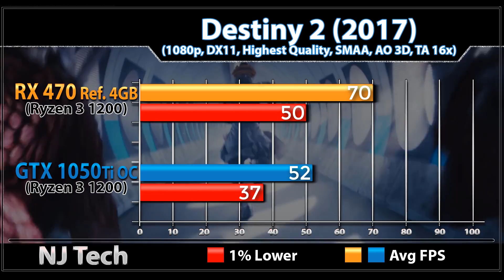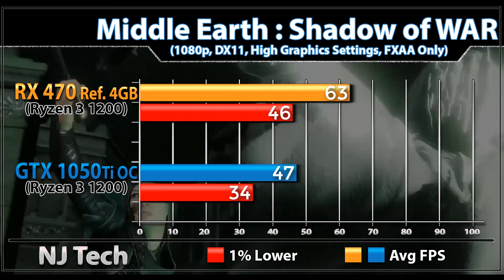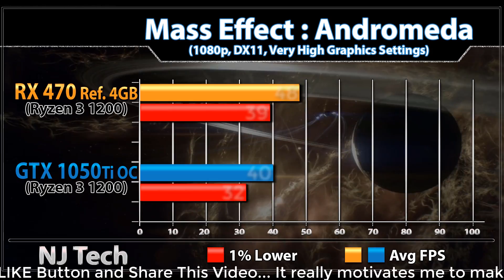RX 470 vs GTX 1050 Ti OC | New Games Benchmarks | Latest Driver Updates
In this Video I'll Show You Gaming Benchmarks of AMD RX 470 4GB and Nvidia GeForce GTX 1050 Ti Overclocked (Both Paired with Ryzen 3 1200 Overclock)

System Specs :

ASUS B350 Prime Mobo
16GB DDR4 RAM @3000MHz
2TB HDD

MSI RX 470 4GB Armor

Gigabyte GTX 1050 Ti Windforce

1080p Gaming Test :

Destiny 2
Wolfenstein 2
Battlefield 1
Hellblade: Senua's Sacrifice
PlayerUnknown's : BattleGround
Mass Effect : Andromeda
Overwatch

Also Watch-